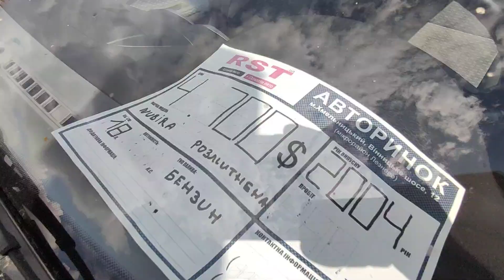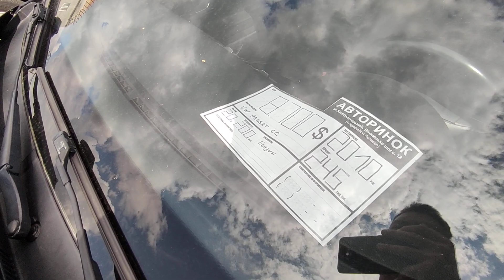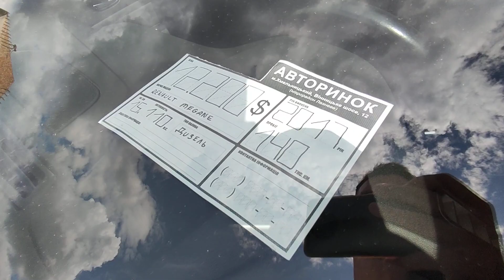Машини з ЕС та США ціни на авто у наявності 😍 АВТОБАЗАР ХМЕЛЬНИЦЬКИЙ комісійний авто майданчик 💙💛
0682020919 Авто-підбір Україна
- ходова
- двигун (стан, компресія тощо)
- КПП механіка, робот, автомат, типтронік АКПП
- ЛКП, кузов, геометрія, ланжерони (факти ДТП, забарвлень, ремонтних робіт)
- Салон
- ПРОБІГ
- система вихлопу
- ДТП історія автомобіля
- гальмівна система
- турбіна компресор наддув
- електроніка комп'ютерна діагностика
- документи та юридична чистота
- рульове управління
- ціна якість
- надійність та історія продавця/власника/перекупки
Професійний досвід вже понад 5 років!